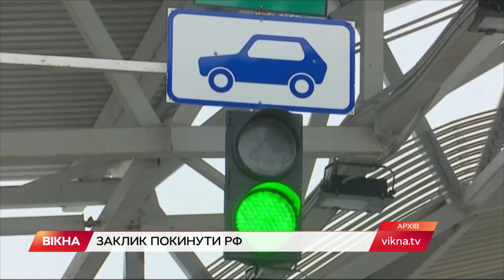Чому МЗС закликає українських громадян покинути територію РФ | Вікна-Новини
Міністерство закордонних справ України закликає українських громадян негайно покинути територію Росії.

А тих, хто збирався туди поїхати — відмовитися від своїх планів. Нехтування цими рекомендаціями суттєво ускладнить забезпечення захисту українців у РФ, зазначили в МЗС.

Адже через посилення російської агресії можливість надавати консульську допомогу громадянам України в Росії може бути суттєво обмежена.

Побач більше!